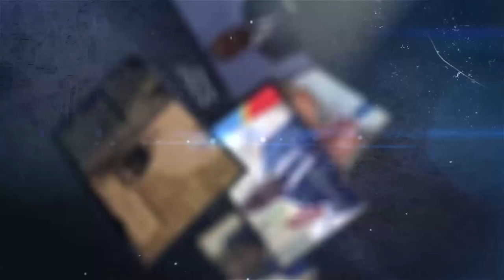🌍 RDC : LE CHEF DE L'ETAT FELIX TSHISEKEDI PRÉPARE T-IL L'AVENIR DE LA JEUNESSE CONGOLAISE ?